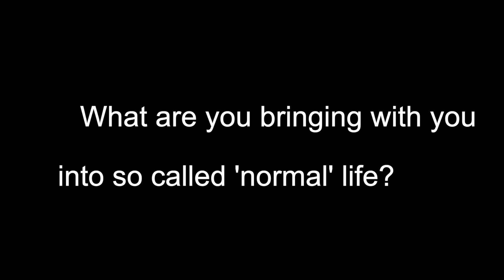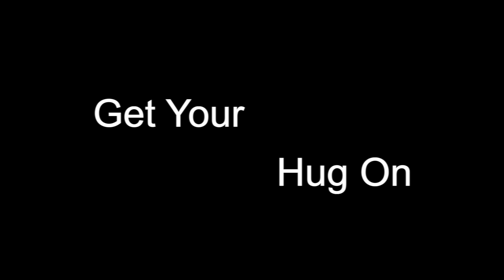SOUL SESSIONS - With Briana Stockton - EPISODE 7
The Soul Sessions Series introduces Briana Stockton as the inspirational new series created for the LGBTQ+ community and beyond in response to the global coronavirus pandemic.  Produced by filmmaker Marina Rice Bader, Soul Sessions is a project born out of love as professionals and artists donate their time and effort to give back and help those struggling to cope with the isolation, fear and anxiety we’re all feeling during this unprecedented moment in time.